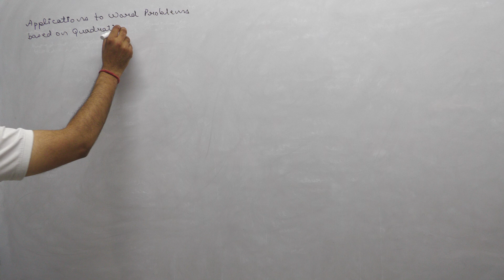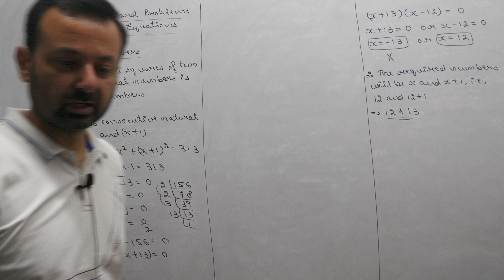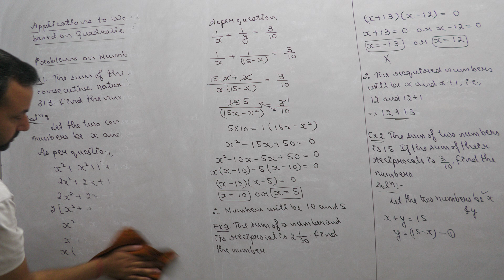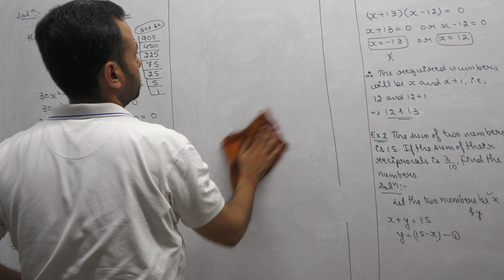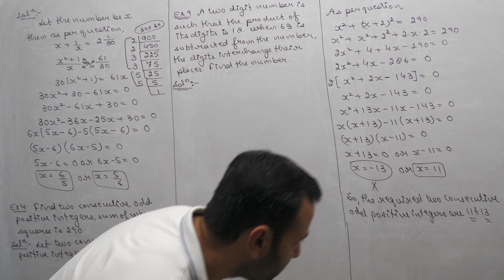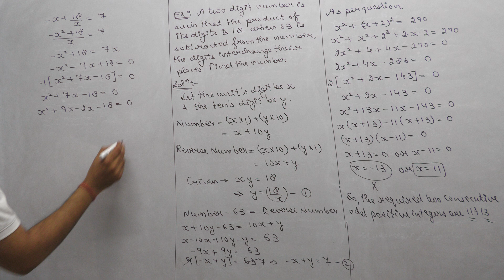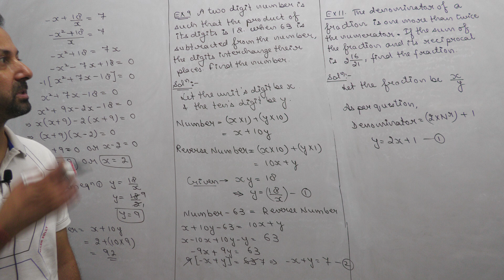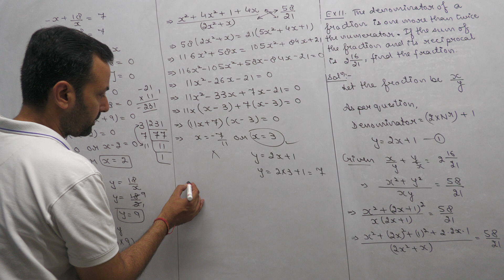Class XB Maths 31st May, 24 (Quadratic Equations)